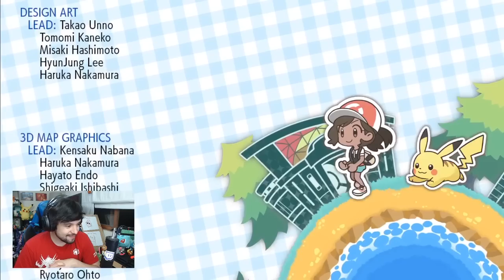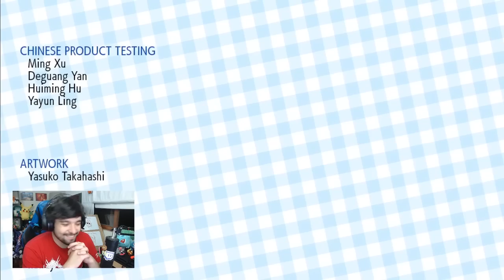¿Acá se acaba nuestra historía en Kanto? | Pokemon Let's Go Pikachu ep.26